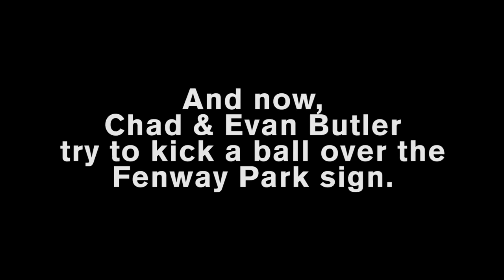SWITCHFOOT TV (Episode 62) - Kick ball over Fenway Park sign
In this Episode of SWITCHFOOT TV, Chad and Evan Buttler try to kick a ball over the Fenway Park Sign. Can they do it? Watch and see:). Also, Jerome scores a HIGH SCORE of "where are you", a fun game we like to play on the road.

SWITCHFOOT TV is back! In this episode, Jon shows off his unique drumming skills, Tim performs magic, and Scrumps (the guitar tech) shows us how to tune a guitar.

To see more videos like this, tune in every week to,

*Switchfoot TV
(every Tuesday)

Tour Through Tim's Eyes
(Every Wednesday)

*Tour Feet w/ Drew
(every Thursday)

* Live After Shows w/ Jon Foreman
(spontaneous)

A Big thanks to @chris_oberle and his mind boggling magic.